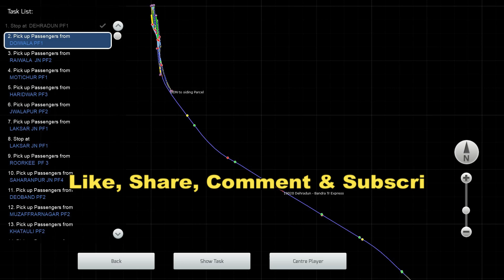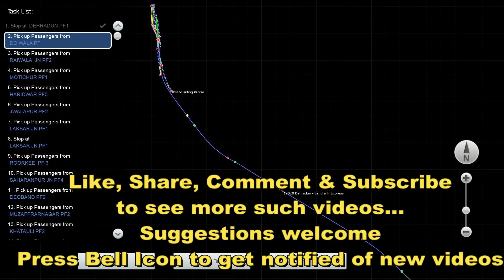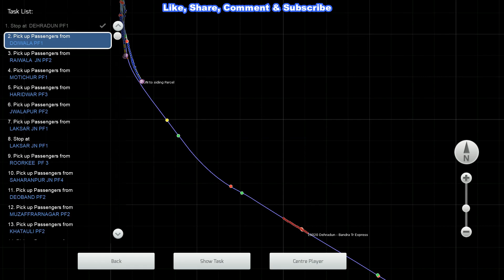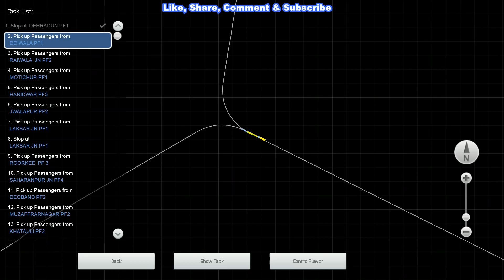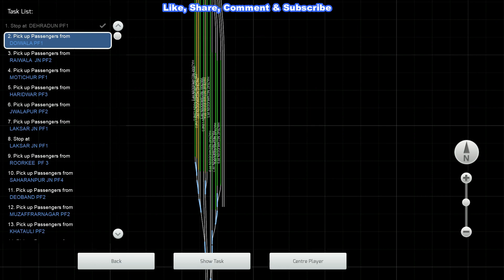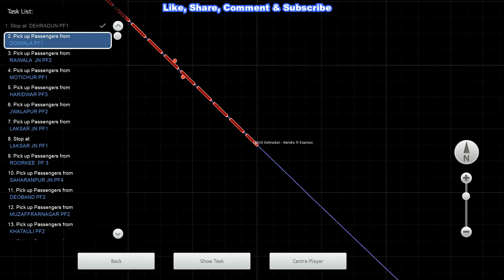19020 Dehradun Bandra Terminus Express Cabride departing Dehradun Stn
Enjoy Cabride of 19020 Dehradun Bandra Terminus Express
Departure from Dehradun Stn at 10:00am.

for all videos in one website

OR
Dovetail Games:

My PC configuration is:
16GB RAM
1660 GTX GEforce Graphics card
128GB SSD + 1TB HDD